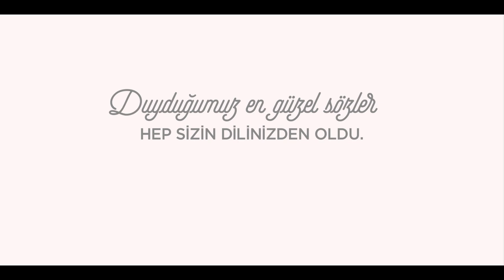MAXIMUM KART – ’’ANNELER GÜNÜ’’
Client: Türkiye İş Bankası | Maximum Kart
Adv. Agency: Medina Turgul DDB
Production Company : Böcek Yapım
Director : Engin Erden
Post Production: IPD
Post Production Coordinator: Pınar Afacan
Editor : Zuhal Gündoğdu
Color Grading : Berker Tuncer
Jr. Color Grading: Zeynep Boyoğlu
Flame Artist : Atalay Aydın